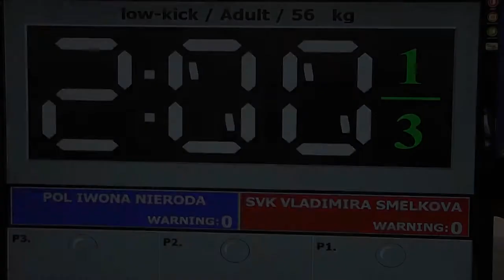WAKO 2013 Wcup Szeged - LK -56kg, I.Nieroda POL vs V.Šmelková SVK